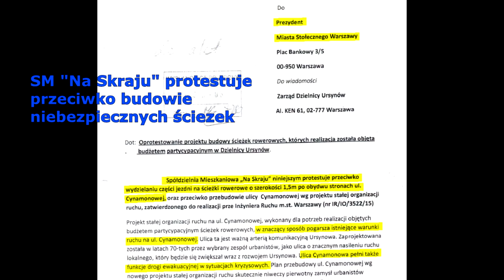Ursynów ul. Cynamonowa cz.I - coraz bardziej niebezpieczna dla rowerzystów i kierowców cz.I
cz. I (stan na 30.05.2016)

Kolejny etap przebudowy ul. Cynamonowej zaowocował dalszymi utrudnieniami komunikacyjnymi  i pojawieniem się nowych, niebezpiecznych miejsc dla rowerzystów.

Na szkodliwość planowanych rozwiązań zwracała uwagę SM "Na Skraju" w proteście skierowanym w dniu 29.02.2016 r. do Prezydenta m.st. Warszawy. Odpowiedź ZDM w Warszawie z dnia 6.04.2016 r. pozbawiła wątpliwości, że spojrzenie spoza urzędniczego biurka można skorygować. Całość korespondencji jest pod adresem:

Wskazując nieprawidłowości i błędy, do dyskusji włączyła się ursynowska PASSA w nr. 5 (795) z dnia 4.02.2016

Na szczęście niebezpiecznymi, ulicznymi ścieżkami rowerowymi jeździ niewiele osób, wybierając dużo przyjemniejsze, szerokie chodniki po obu stronach ulicy.